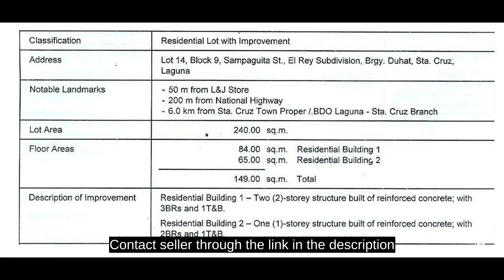PROPERTY FOR SALE El Rey Subdivision, Brgy. Duhat, Sta. Cruz, Laguna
House Type: Single Attached House
Number of Bedrooms: 4
Number of Bathrooms: 4
Floor Area in sqm: 182 sqm.
Lot Area in sqm: 240 sqm.
Number of Floors: 2
Number of Car Parking Spaces: 3